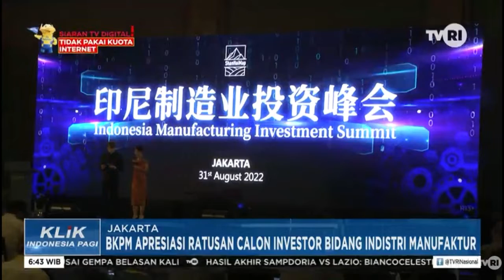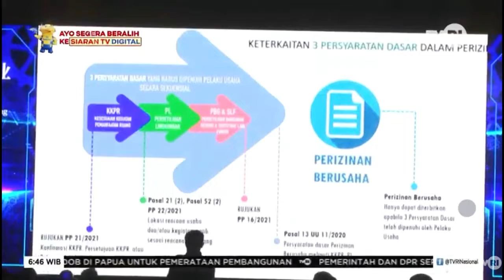Indonesia Manufacturing Invesment Summit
BKPM dan Kemenperin Apresiasi Event IMIS yang Mampu Hadirkan Ratusan Calon Investor Bidang Industri

Gelaran Indonesia Manufacturing Investment Summit ( IMIS ) yang berlangsung pada 31 Agustus 2022 di Pullman Hotel di Jakarta mampu menghadirkan ratusan calon investor dari negeri Tiongkok.

Even yang diselenggarakan oleh Shan Hai Map bersama Yard Zeal Real Estate beserta China Unicom (Indonesia), J&T Cargo, China-Indonesia Business Council, dan Ruby Steel ini memberikan peluang besar bagi investor untuk memulai atau mengembangkan bisnisnya di bidang manufaktur